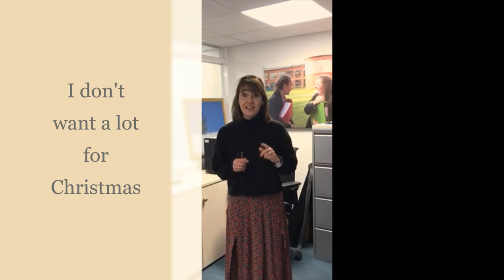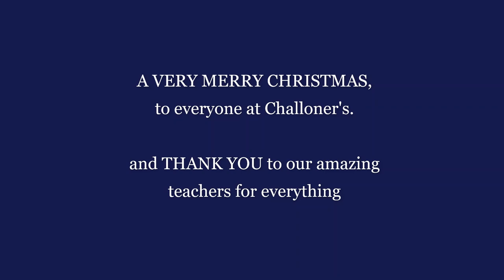Challymas Day 7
All I want for Christmas is you (Challymas style)